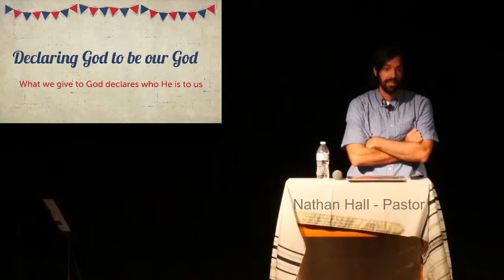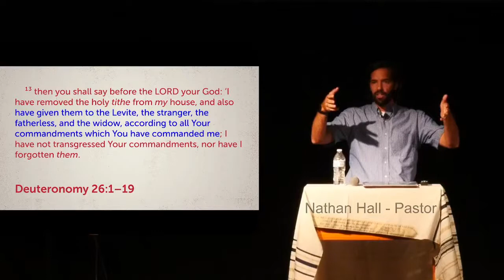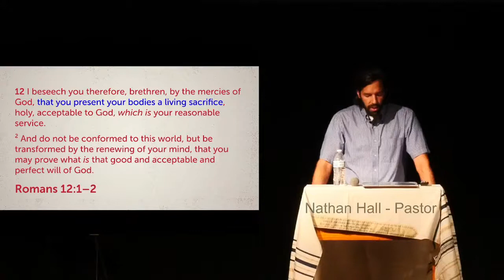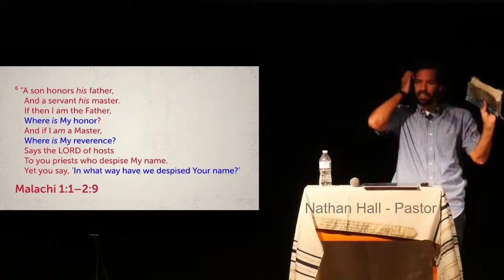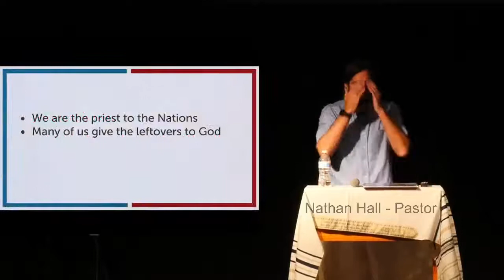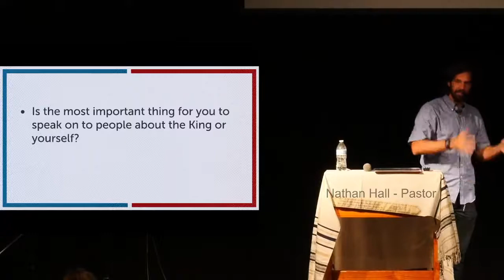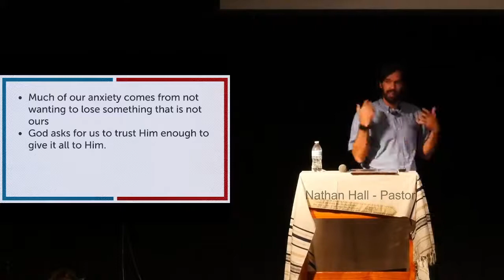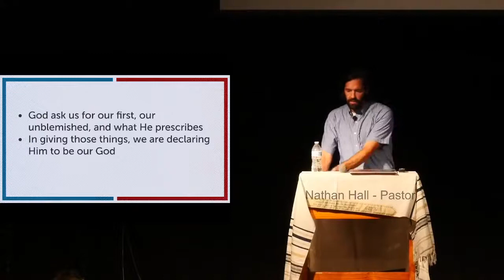Nathan Hall - Declaring God to be our God